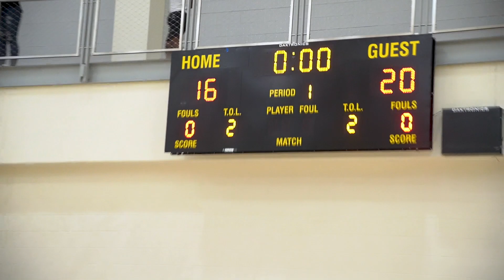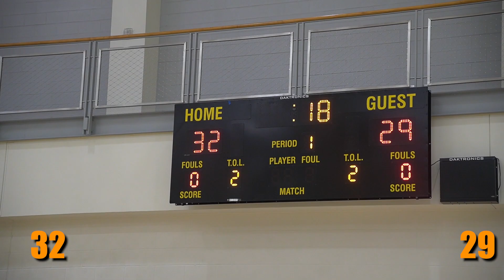Kennesaw State Midnight Basketball Tournament : FULL VLOG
What was your favorite highlight? Let us know who cant guard you in the comments!